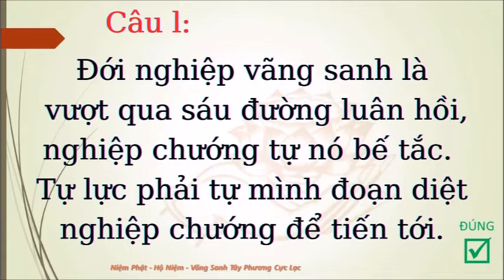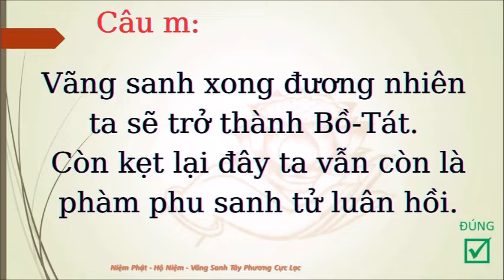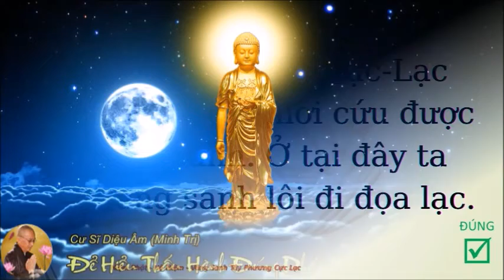126 Để Hiểu Thấu Hành Đúng Pháp Hộ Niệm - Cư Sĩ Diệu Âm Úc Châu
126 Để Hiểu Thấu Hành Đúng Pháp Hộ Niệm - Cư Sĩ Diệu Âm Úc Châu